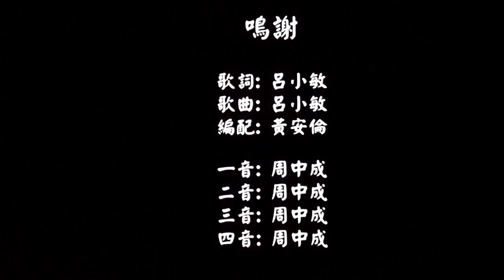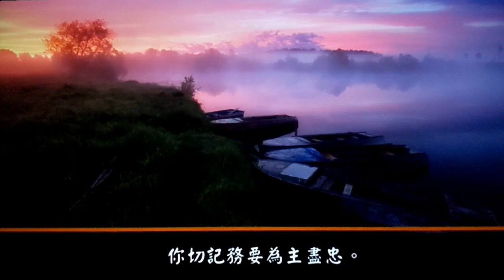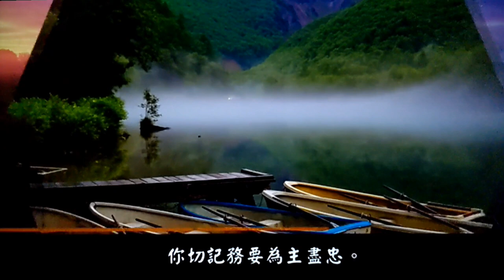在黑夜 伴奏视频：Anthony Chow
伴奏视频 链接🔗